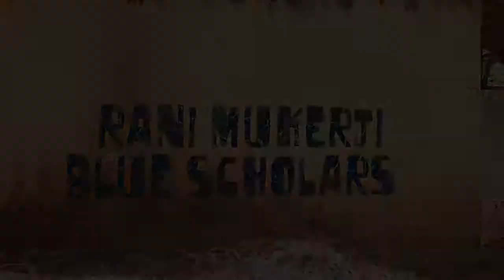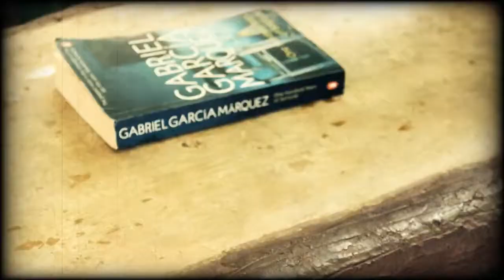Blue Scholars - Rani Mukerji (Award winning Music Video)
This music video we made for a Seattle based band called "Blue Scholars", was the Cinemetropolis Film Winner in 2012. We put together over 4,000 photographs in a stop-motion animation style to achieve this fun look befitting the song.

This award also won us a feature in The Indian Express